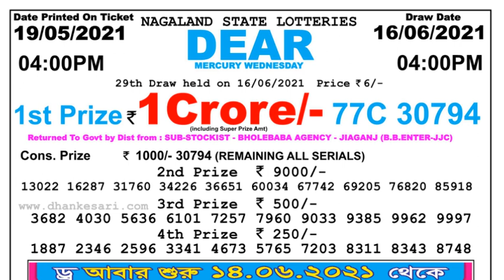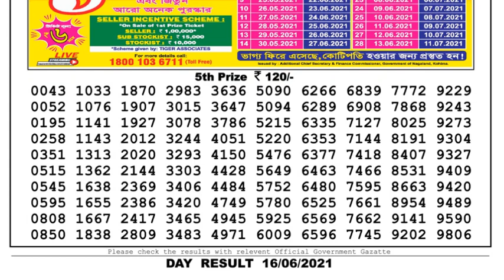Nagaland Lottery Sambad Result | Dear Lottery